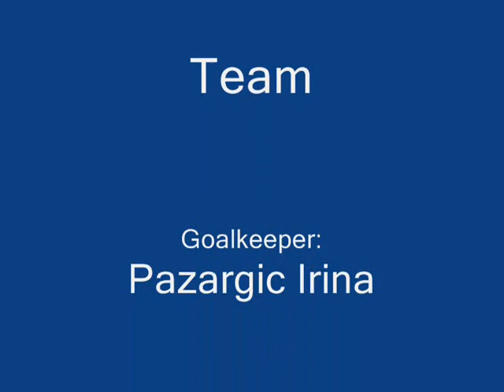Funny penalty kicks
The phenomenom Family!